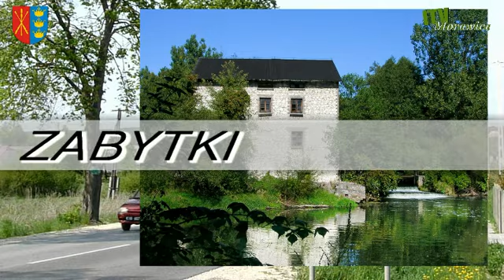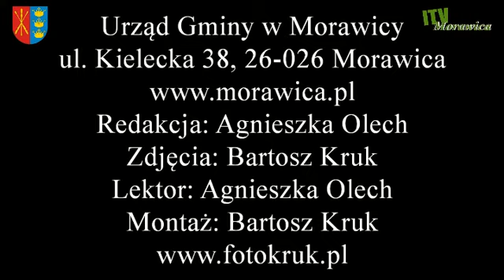Trzynasty w historii festyn „Chałupkowe Garcynki" ściągnął rzesze odwiedzających.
31 lipca, do Ośrodka Tradycji Garncarstwa w Chałupkach, jak co roku o tej porze, przybyli miłośnicy glinianej sztuki z całej Polski. Kiermasz wyrobów ceramicznych, pokazy lepienia figurek glinianych w wykonaniu garncarzy, nieodpłatne zwiedzanie Ośrodka Tradycji Garncarstwa w Chałupkach, liczne konkursy i występy zespołów folklorystycznych oraz gwiazdy wieczoru zespołu „Milano".